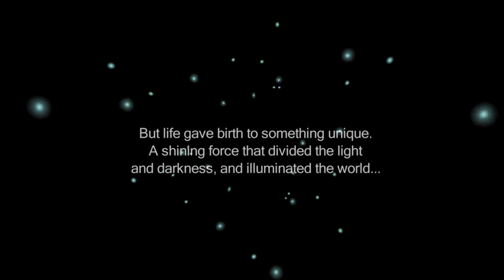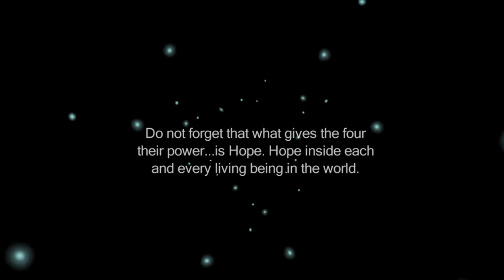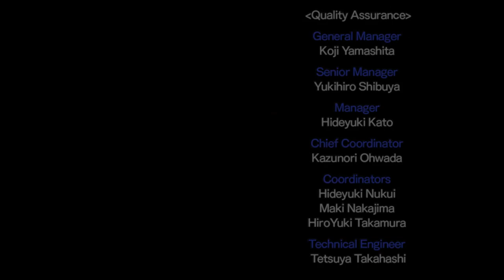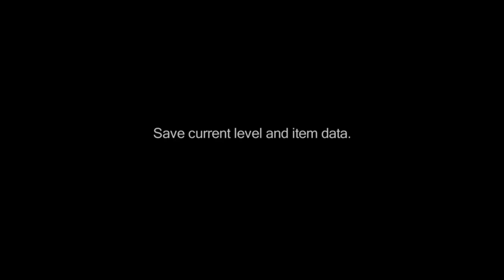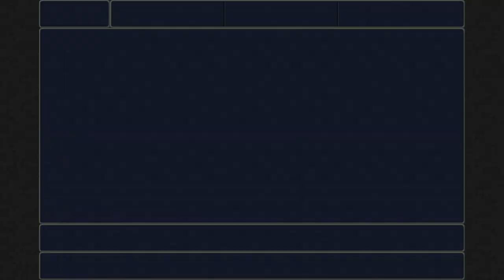Final Fantasy III (PC) Part 31: This Is The Last Battle ~ Ending